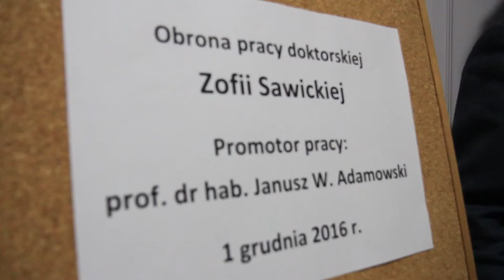Pierwsza obrona doktorska z nauk o mediach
W Wyższej Szkole Informatyki i Zarządzania w Rzeszowie odbyła się publiczna obrona rozprawy doktorskiej przygotowanej na Wydziale Administracji i Nauk Społecznych. Była to pierwsza obrona doktorska z nauk o mediach w uczelni niepublicznej w Polsce, i jednocześnie pierwsza w historii rzeszowskiej WSIiZ.

1 grudnia 2016 roku w Sali Senatu WSIiZ doktorantka mgr Zofia Sawicka, w obecności promotora prof. dra hab. Janusza Adamowskiego, dwóch recenzentów - dr hab. Agnieszki Hess oraz prof. dra hab. Kazimierza Wolnego-Zmorzyńskiego - i Komisji Doktorskiej oraz licznie zgromadzonej publiczności, obroniła pracę pt. „Wpływ nowych mediów na przemiany polityczne wybranych państw Bliskiego Wschodu na przykładzie Arabskiej Wiosny.” Zofia Sawicka jest długoletnim pracownikiem Instytutu Badań nad Cywilizacjami WSIiZ i m.in. jako jedyna w Polsce analizuje media społecznościowe w języku arabskim.